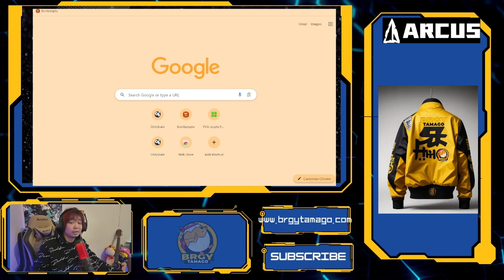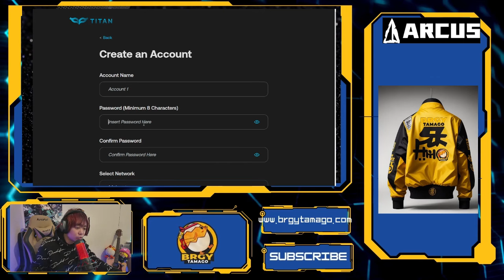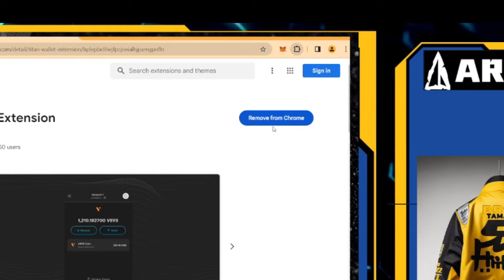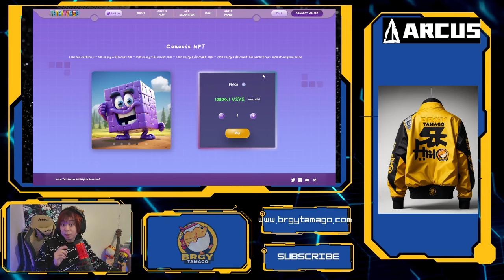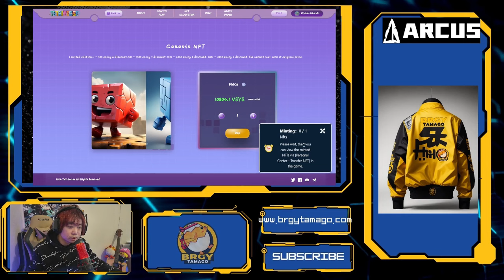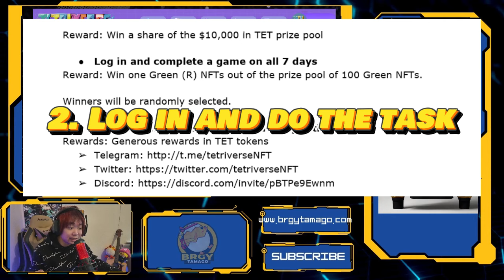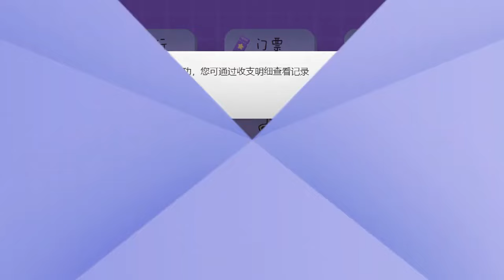Tetriverse Limited Access Code | Paano Makakuha? Bagong Play to Earn Games ngayon 2024 April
Join to my social groups!